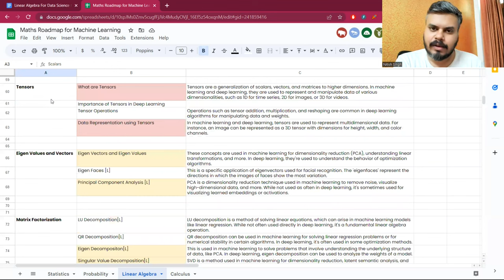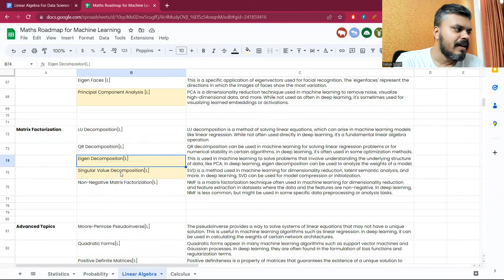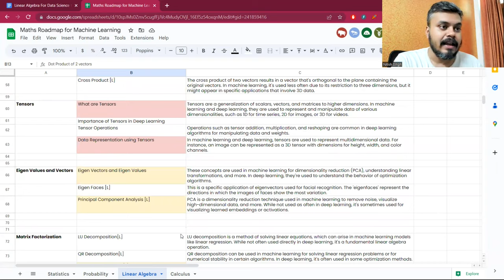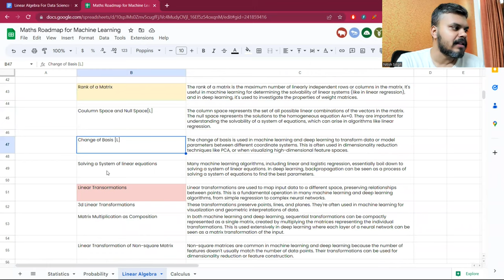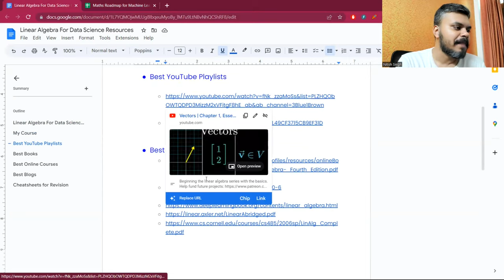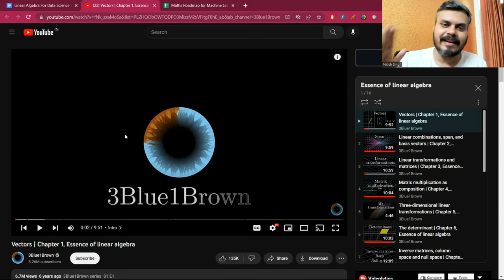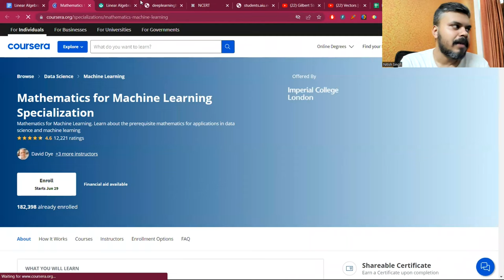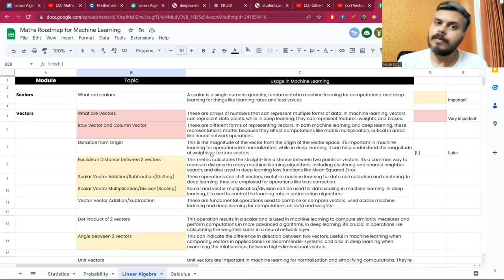Linear Algebra Roadmap for Machine Learning and Deep Learning | Complete Guide | CampusX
Understanding Linear Algebra helps you grasp the inner workings of ML and DL algorithms. It's like having a secret key to unlock the potential of these technologies.

Do you find Linear Algebra for Machine Learning and Deep Learning tough? Fear not! This video is your roadmap in plain language. Follow along till the end to develop a better understanding of the concept.

⌚Time Stamps⌚

00:00 - Intro
02:27 - Modules
03:21 - What the Colors Mean
06:50 - Scalars
06:57 - Vectors
07:39 - Matrix
08:30 - Tensors
08:42 - Eigen Vectors
08:54 - Matrix Factorization
09:08 - Advanced Topics
09:25 - Tool and Libraries
10:25 - Resources